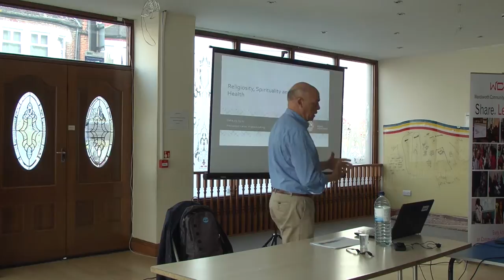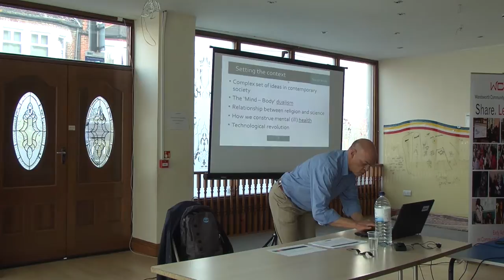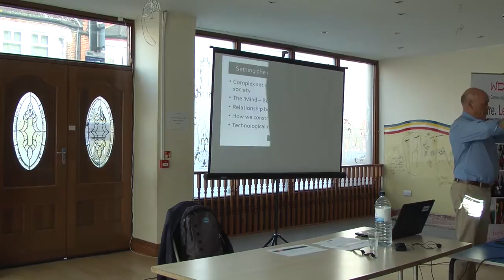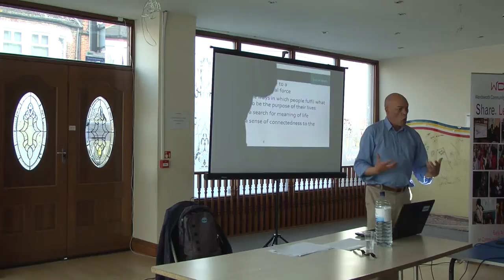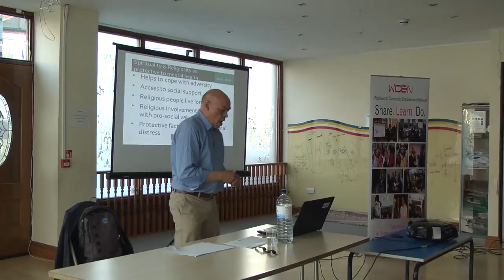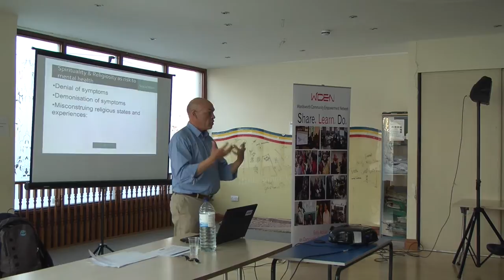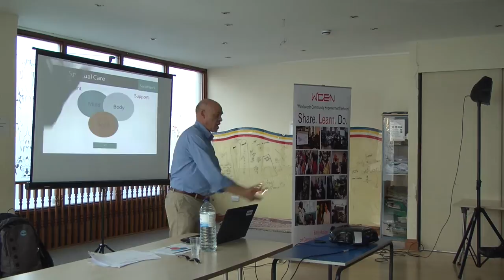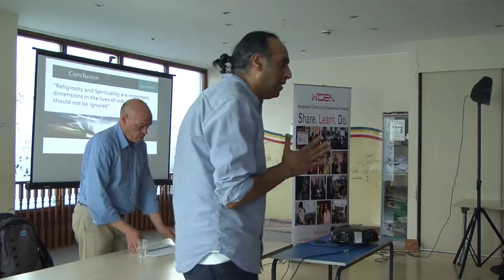Dr. Frank Keating on Religion, Spirituality and Mental Health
Faith, Community and Mental Health Lecture Series